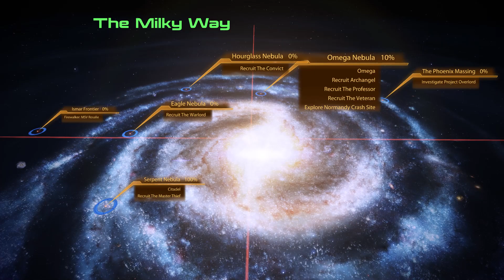Mass Effect 2 legendary edition part 3 sorry for the puns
Thanks for watching and subscribe or leave a like thank you for watching and please like and favorite leave a like if you can and thank you for watching today and sorry for silence